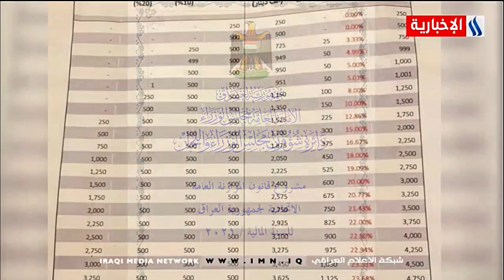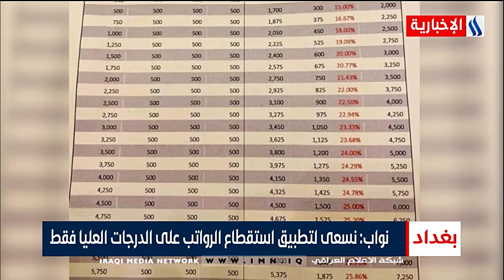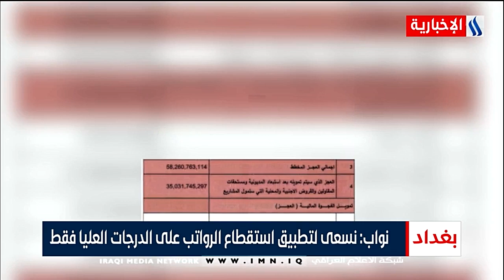بغداد - في انتظار الموازنة.. جدل الاستقطاع مستمر بين النواب